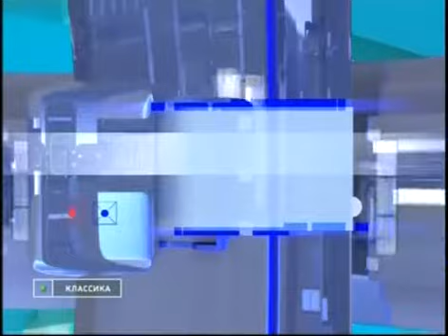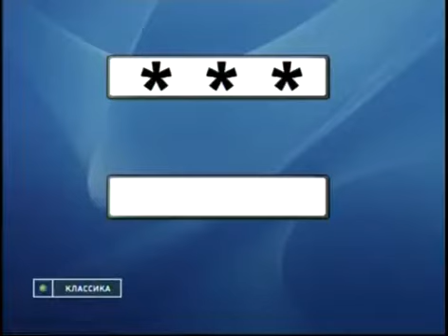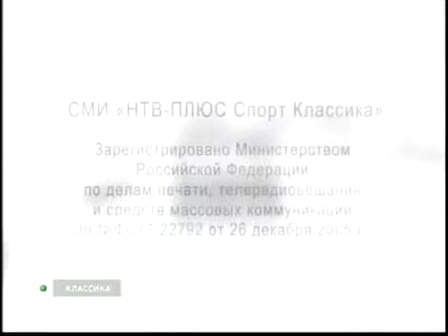Заставки (НТВ+ Спорт Классика, 2009)